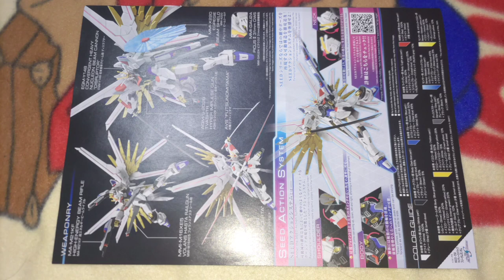[ぷち開封] ファミマでGUNPLAのHGマイティーストライクフリーダムガンダム置いてあったので思わず買ってきたス!